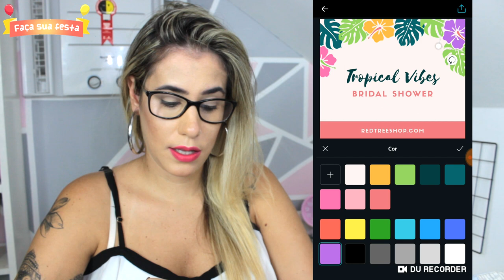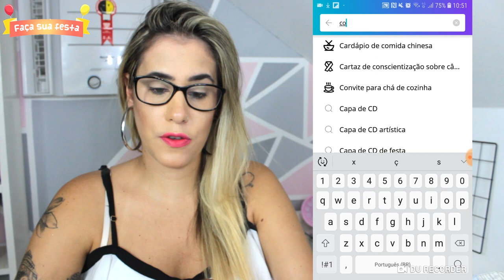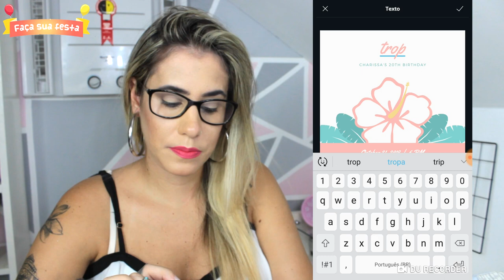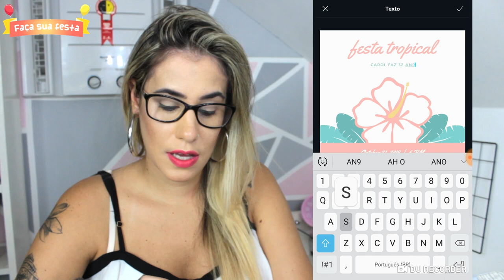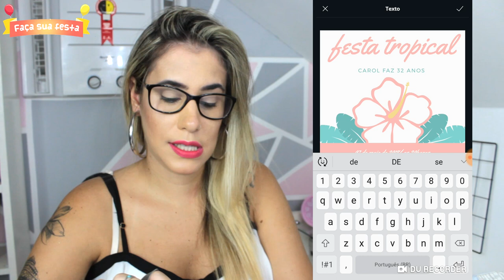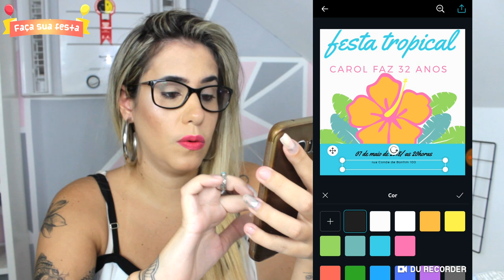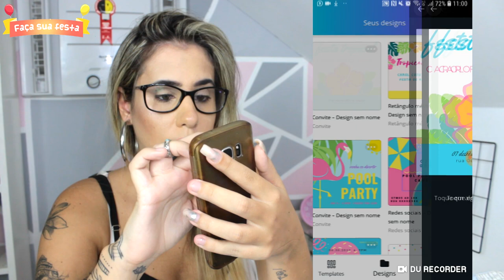COMO FAZER CONVITE FESTA TROPICAL - FAÇA SUA FESTA | POR CAROL GOMES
Nesse vídeo mostro como fazer um convite virtual para festa tropical.